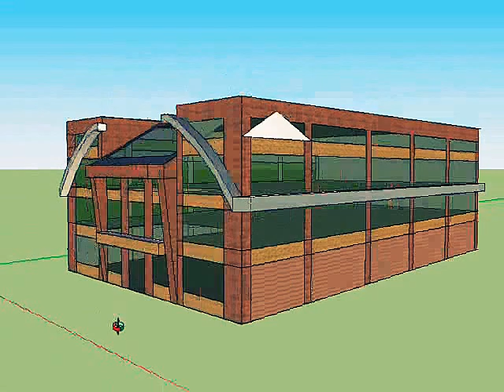My St Lawrence North design using sketchup